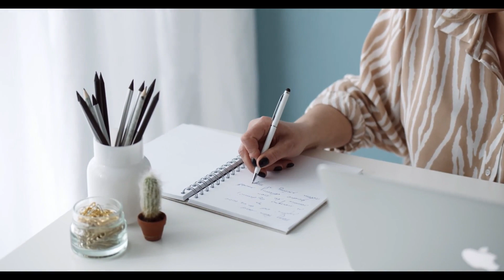Como hacer line art a tus Dibujos Anime, Comic, Manga _ Rapidografos | Fineliner - Multiliner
Conoceremos para que sirven los rapidografos y como entintar tus dibujos anime ,manga o comic , espero te sirva mucho este tutorial
y un poco de que es un delineador de dibujos
saludos amigo y querido artista.!!!

considera suscribirte a este canal. si te gusta el dibujo los.speed draw, LOS Retratos realistas, LOS DIBUJOS DE ANIME, materiales de arte y muchas cosas más ESTE CANAL ES PARA TI .acá te dejo el link de suscripción. DEL CANAL .DESEO QUE FORMES PARTE DE ESTA FAMILIA DE DIBUJANTES.